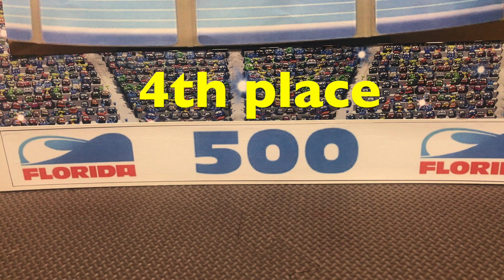Disney Pixar Cars 3 Grand Prix 2019 1st : Final : Race : TOMICA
Disney Pixar Cars 3 Grand Prix 2019 1st
Final
TOMICA

TOMICA & TOMICA SYSTEM

Lightning McQueen
Jackson Storm
Cruz Ramirez
Hudson Hornet
Daniel Swervez
Jim Reverick
J.P. Drive
Ryan INSIDE Laney
Flip Dover
Bubba Wheelhouse
Cal Weathers
Brick Yardley
Chase Racelott
Jonas Carvers
Leroy Heming
Barry DePedal

[ Stop motion ] Disney Pixar Cars 3 : McQueen's Crash

[ Stop motion ] Crazy8 another story

[ stop-motion ] Disney Pixar Cars 3 : Racers and trailers

Stop Motion : Disney Pixar Cars 3 : Lightning McQueen VS Jackson & Piston Cup Racers

Disney Pixar Cars 3 : Stop motion Boost and McQueen car chase

Disney Pixar Cars : Lightning McQueen & Mater & Tractor Stop motion Animation

Disney Pixar Cars 3 : stop motion Lightning McQueen and Miss Flitter

stop motion King, Tic Hicks and McQueen, and Jackson Storm trailer

McQueen came to smokey's garage that appeared in Cars 3

Disney Pixar Cars3 : Various McQueen drifts